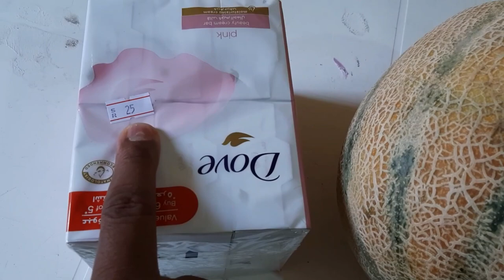সৌদি আরবে মসজিদে ইফতারি ও ফুলের কি সুবাস / Iftari in mosque in the Saudi Arabia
আসসালামু আলাইকুম  ওয়ারাহমাতুল্লাহি ওয়াবারাকাতুহু  কেমন আছেন প্রিয়  চাই ও বোনেরা আমি আলহামদুলিল্লাহ অনেক ভাল আছি  আজকে আমি সৌদি আরবের মসজিদের ইফতারি  ও কিছু  ফুল আর ফল  শেয়ার করবো  আশা করি  ভাললাগবেে যদি ভাল লাগে তাহলে  আমার চ্যানেলটি  সাবস্ক্রাইব করে পাশে থাকার বেল বাটন টি ক্লিক করে রাখুন  প্লিজ ।